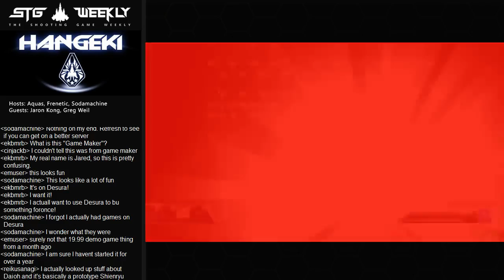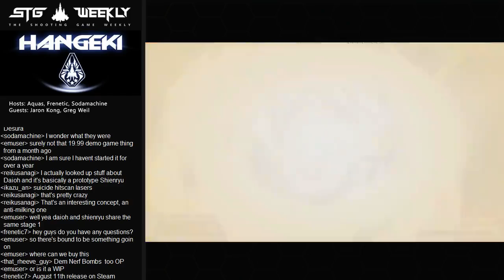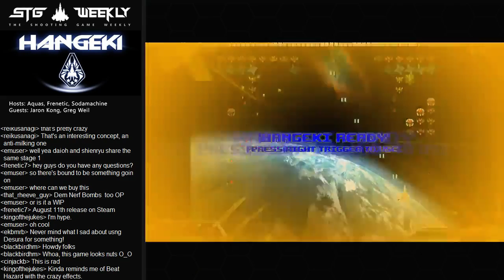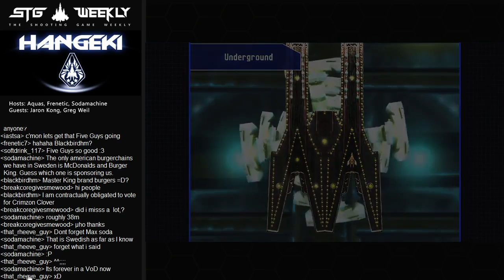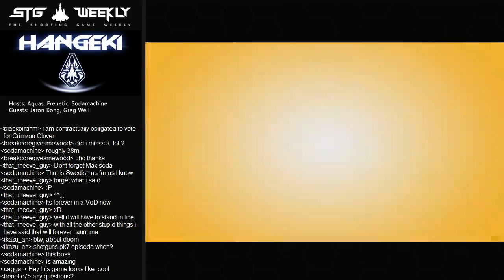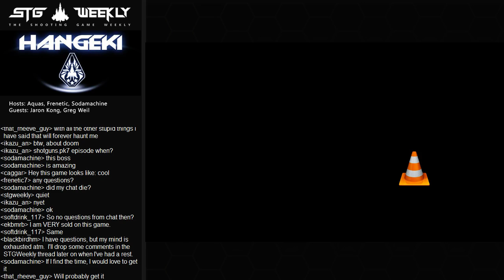STG Weekly #64: Hangeki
We talk with the developers of *NOW* released wave-based Shoot'em'up on Steam, Hangeki.  We talk about the game, and interview them with game dev interview questions from 1985.

The first of many episodes of the month of August, covering and talking with Indie devs.
We call it "Indie Month".

"Hangeki is an arcade style shooter game that emphasizes the strategic use of multiple spectacular weapons. Customize your ship’s weapons and take on the alien invasion."